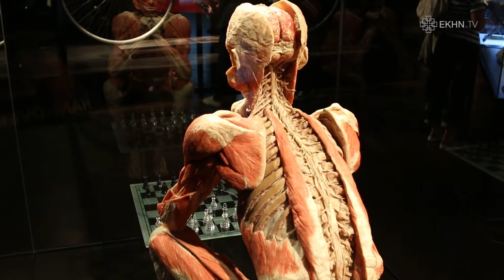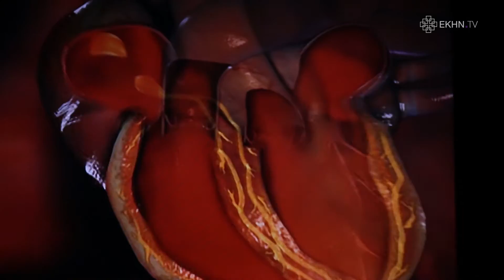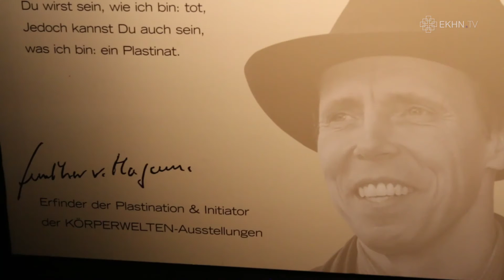Diskussion um Körperwelten: Dürfen Tote im Rampenlicht stehen?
Die Körperwelten-Ausstellung in Mainz steht in der Kritik: Verletzen die Exponate die Menschenwürde - oder dienen sie einfach nur der Aufklärung?